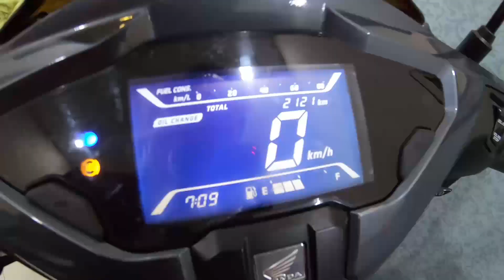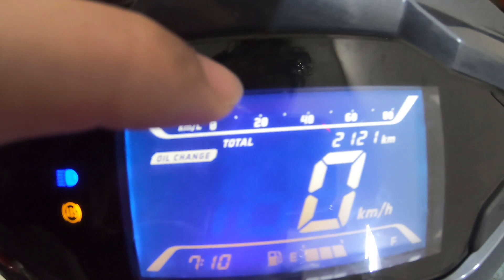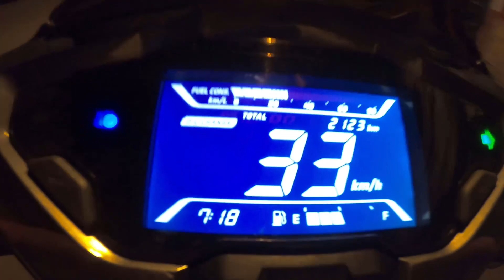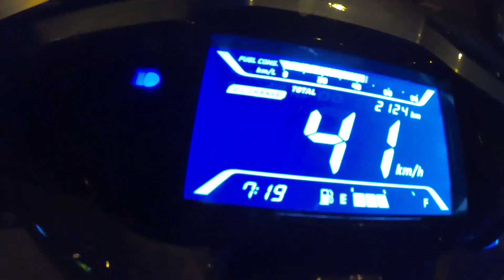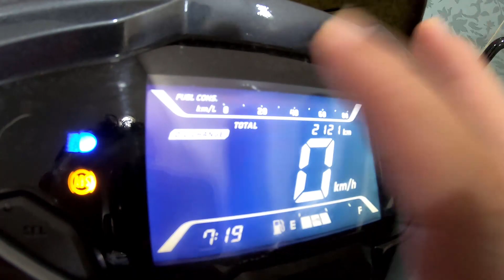Đồng hồ Airblade 2020 - dải báo Fuel Cons là gì và có thật sự cần thiết?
Anh em có thể chia sẻ thêm về cảm nhận cùa mình về dải đồng hồ này của con AB 2020 nhé!